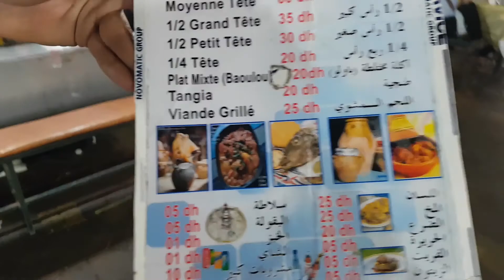VIsiting Morocco - Marrakesh, Essaouira and Casablanca